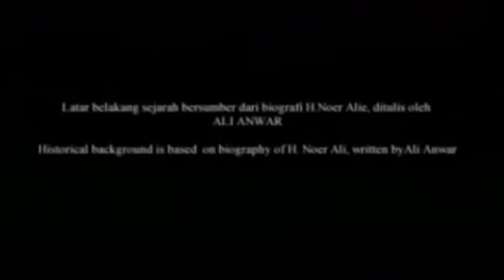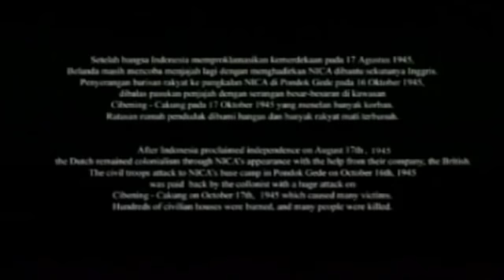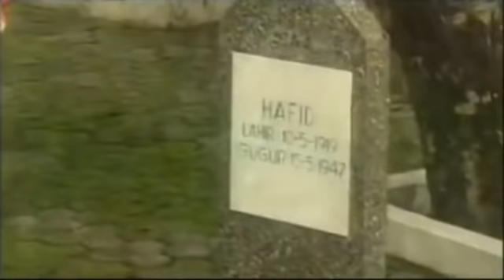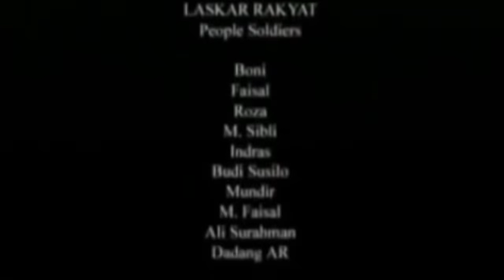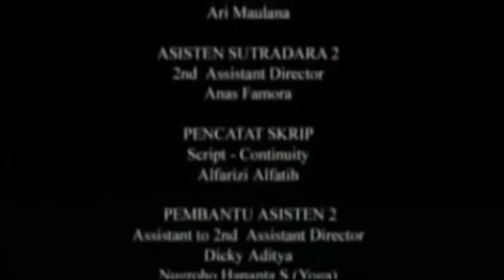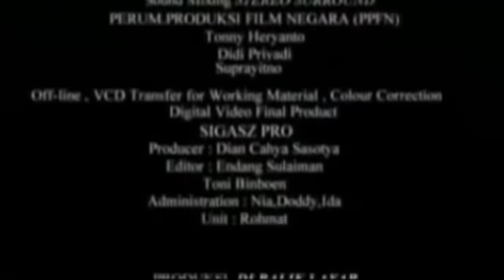FILM PERJUANGAN - SINGA KARAWANG BEKASI - KH. NOER ALIE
KH. NOER ALIE adalah seorang ulama sekaligus pejuang kemerdekaan.
beliau merupakan salah satu pendiri Yayasan Attaqwa, Bekasi.
dan MIT Attaqwa 01 merupakan sekolah dasar yang berada di bawah naungan Yayasan Attaqwa Bekasi.